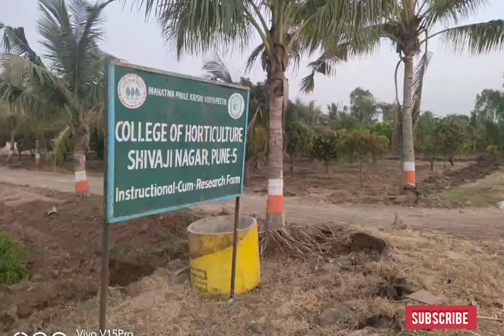College of Agriculture pune (field photos)